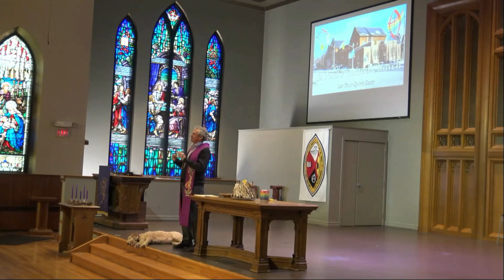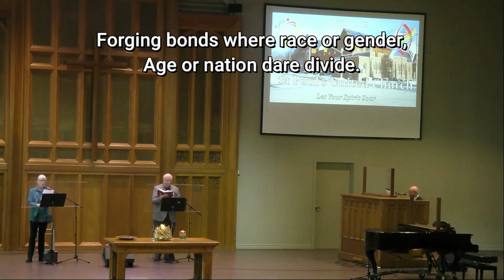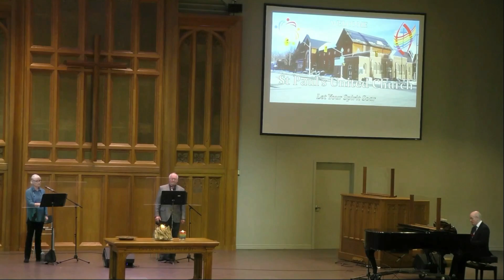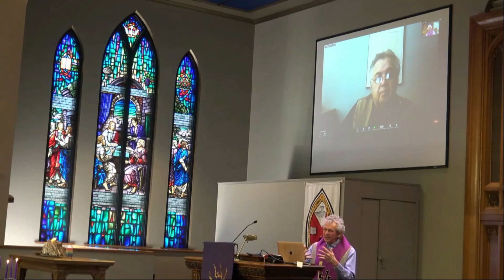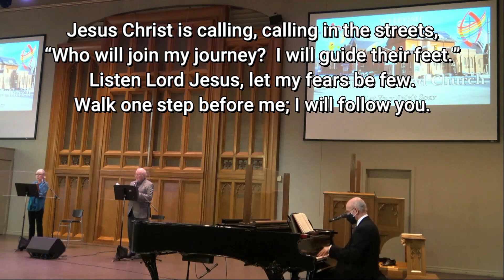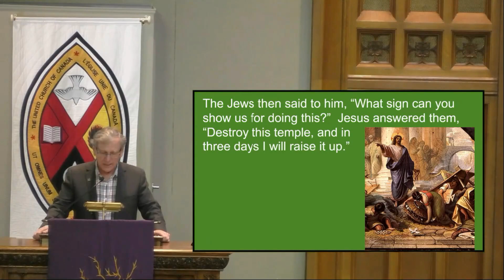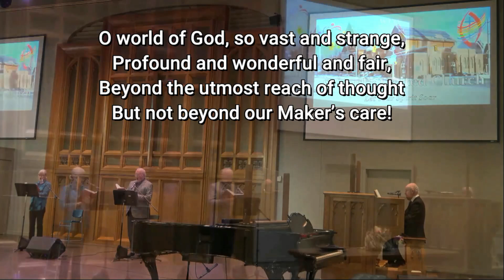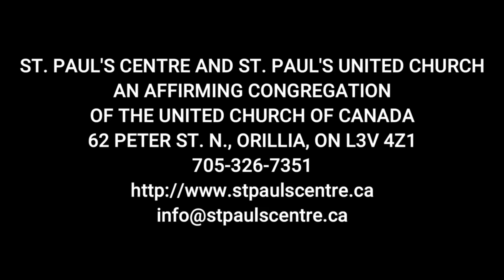Overturning Entrenched Ways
St. Paul’s United Church, Orillia
For Sunday, March 7th, 2021

Participants in today's service:
Worship Leader: Rev. Dr. Ted Reeve
Music Director, Pianist & Organist: Blair Bailey
Vocal Duets: Marcia Armstrong, John Jefferies
Additional Singer for Hymns:Blair Bailey
Scripture Reader: Don Atkinson

obtained from One License with license A-605661."